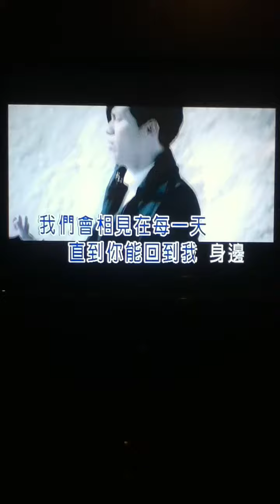陈富安 2014年 ---- 新年期间 (又来一个高音！) 光年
Edison Tan
2014
李圣杰 - 光年